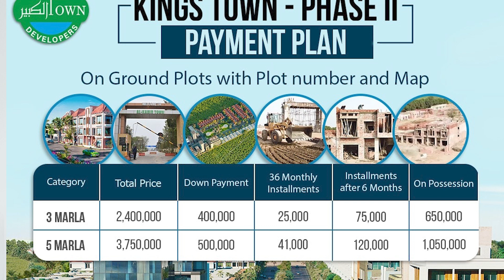Kings Town Phase 2 Al Kabir Town Lahore | Plot with Number & Map Launching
New Deal
ALKabir Town Phase IV (4)
(Kings Town phase ll)
➡ On ground deal with plot number
➡ With Three Year Installment plan
➡ Possession with in year

🔻 Booking Open

➡Token for 3 Marla: 75,000
Remaining: 325,000 after one month

➡Token for 5 Marla: 100,000
Remaining: 400,000 after one month